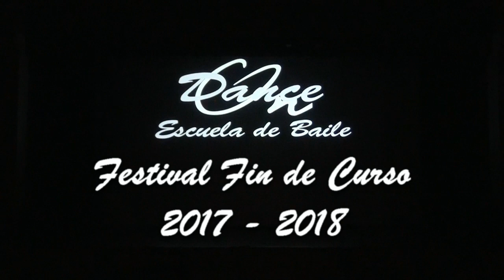Baile Aeróbico - 40 aniversario de Grease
Festival Fin de Curso 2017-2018
Escuela de Baile “DANCE ON”
Calle Huerta Chica, 19
San Fernando de Henares, Madrid
Facebook: Dance On Escuela de baile
Tuenti: Dande On Escuela de baile